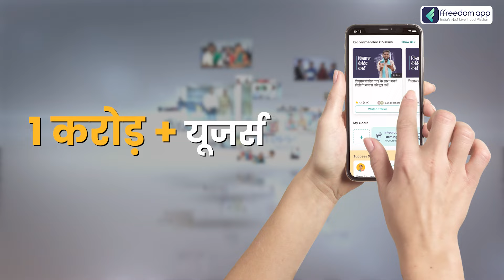MultiCultural Fish Farming Course Trailer in Hindi | ffreedom app